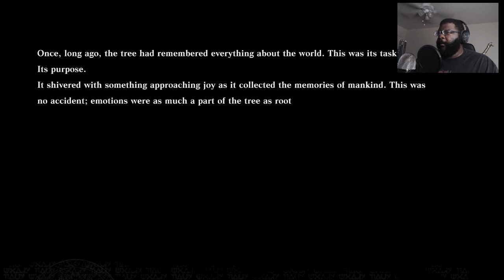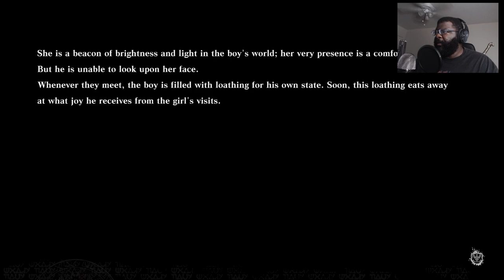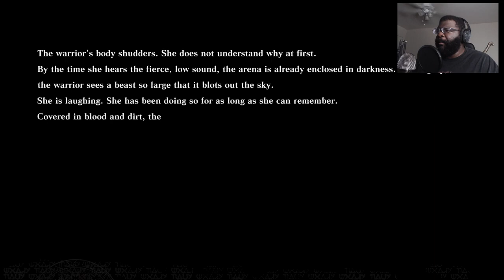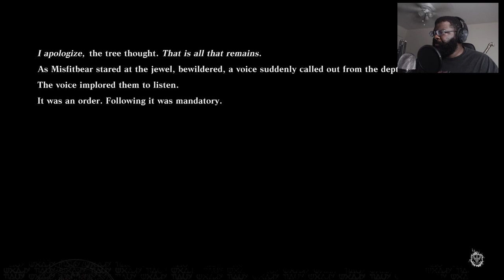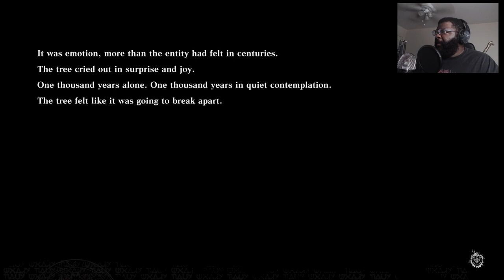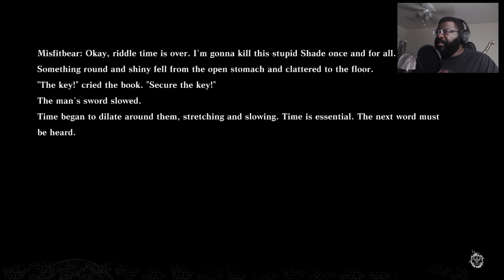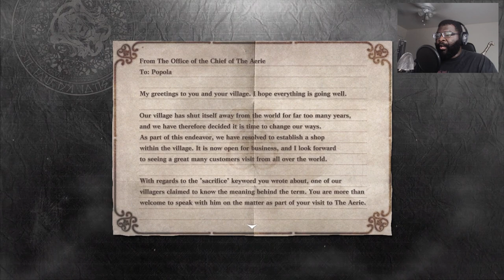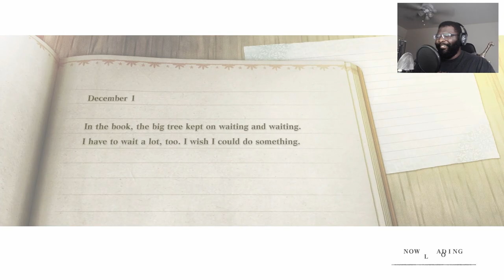Myths, Laws and Sacrifice | Nier Replicant Part 8